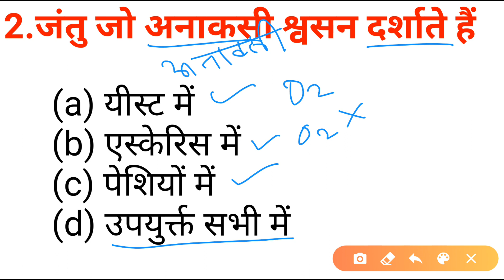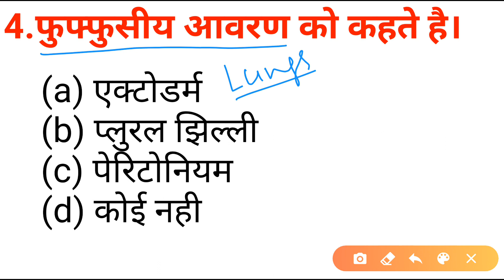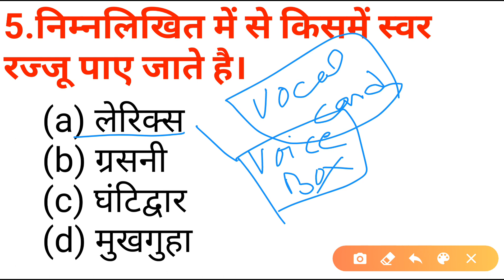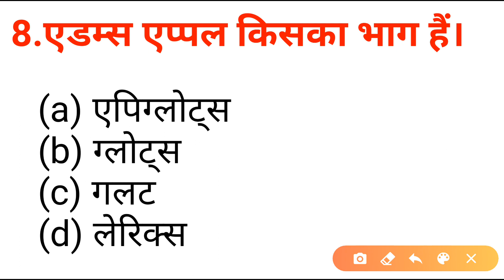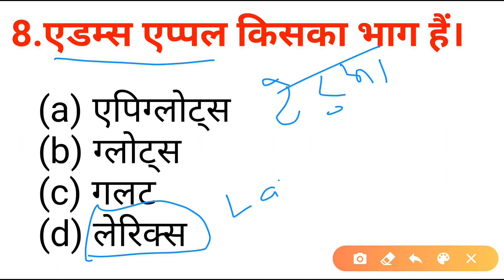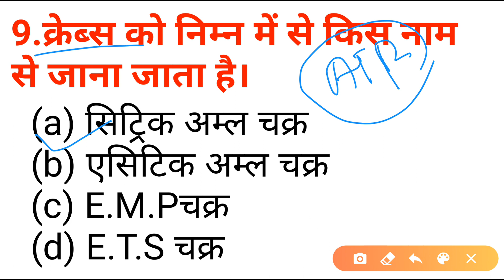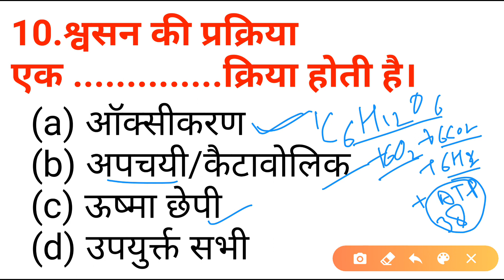Biology top objective question in hindi|Abjective Biology question in hindi|Subhash sir part 5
hello dosto es video me biology ke top 10 question ko samjhaya h .
and 5 question me answer bhi diye h .

This type questions always ask in all competitive exams.
Top most biology questions answered,
Best top 10 questions in hindi
Most important biology question
Biology most important question in hindi
Bio top questions,
Top best biology questions answered
Biology top most question in hindi
biology most important question in hindi class 12
biology top 1000 question
smart tyari , gk hub

Mixture And Alligation tricks part 4